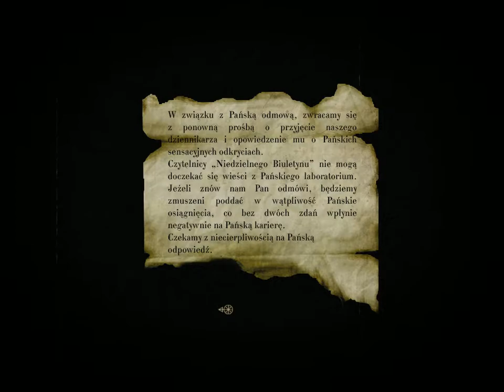Zagrajmy w Sublustrum PL 100% odc.3 Panel Kontrolny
Gra Nazywa się Sublustrum i wydana została w 2008 roku przez Studio Nicolas Games. Opowiada o Dwóch Braciach i toczy się XX wieku w Rosji. Podoba się Odcinek! Kliknij w dzwoneczek! Napisz Komentarz! łapkę w górę! Do zobaczenia i usłyszenia w moich filmach. Pozdrawiam :)

Moje Linki poniżej
Administrator Discorda FajnyKiler Właścicielką Discorda EmiPlajerkaPL 89 Nazwa Discorda EKIPAEmii (Każdy może wbić i pogadać ze mną)
Merpl

 h

M

h